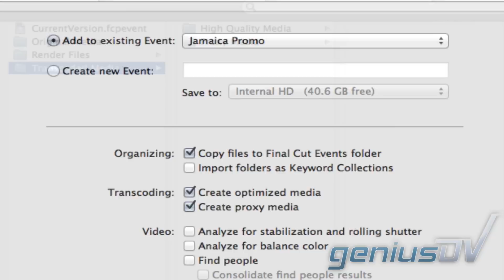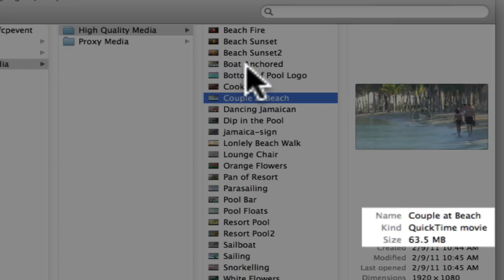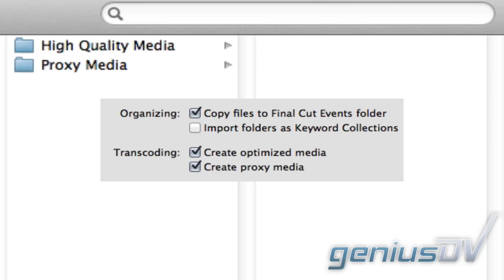Final Cut Pro X Transcoding Media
Learn how to transcode media in Final Cut Pro X.  Also learn how to work with proxy files which can improve performance when it comes to rendering and-or preforming a multi cam edit.